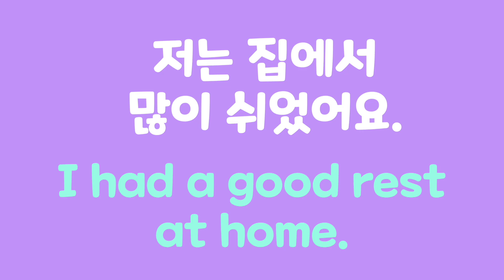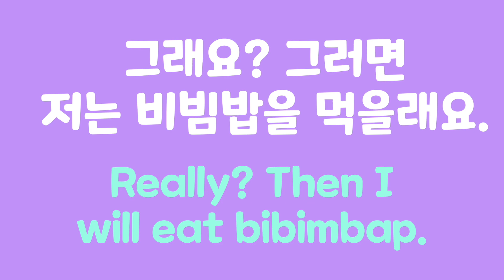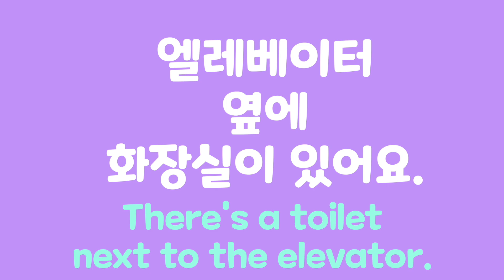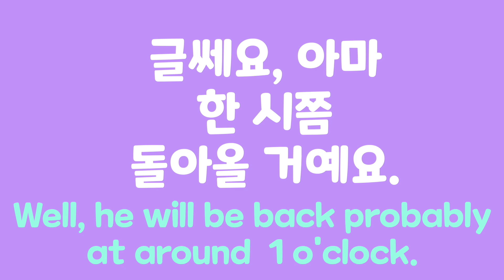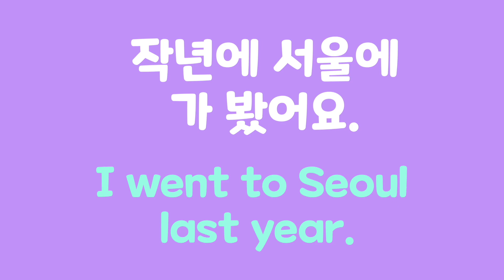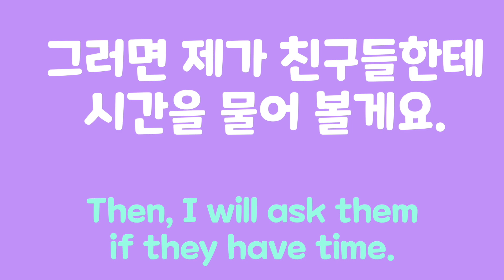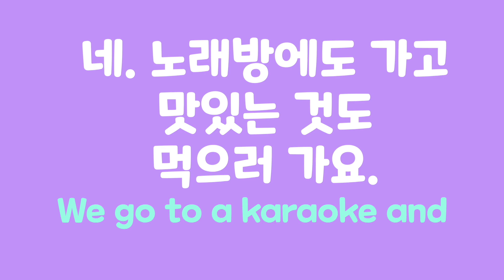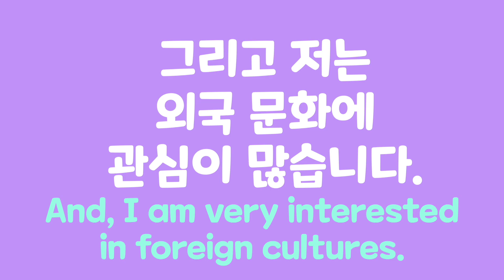Korean Learning Everyday: Listening to Korean conversations and working on listening questions 한국어